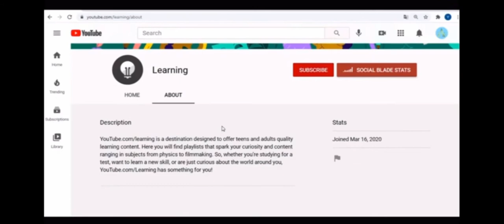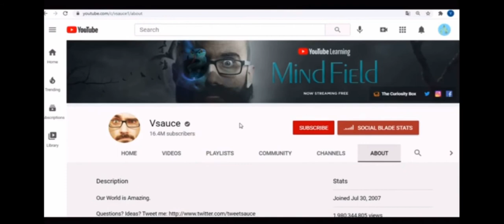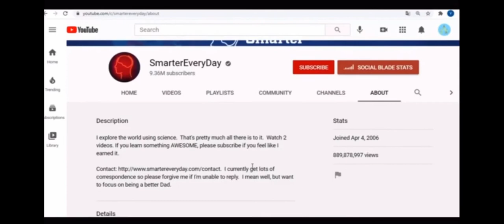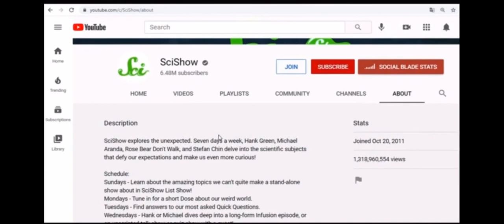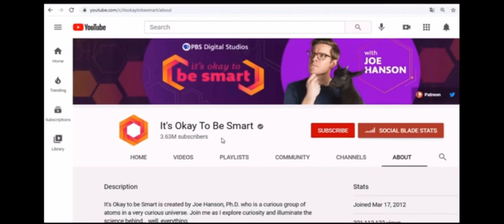10 Best Education Channels on Youtube (ALL FREE) 推薦10個非常棒的教育頻道（全部免費, 點擊量嚇人！）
這一期JAG媽的大女兒為大家錄制英文視頻，推薦10個YOUTUBE上非常棒的教育頻道（全部免費）

Relevent videos:
5 FREE Amazing Education Websites: You Will Definitely Love Them! 5個非常炫的教育網站
6 Best FREE Websites for AP Prep at Home 6個最實用在家就可以迅速提高AP成績的資源(全部免費）
10 Best Education Channels on Youtube (ALL FREE) 錯過一定後悔！推薦10個非常棒的教育頻道（全部免費, 點擊量嚇人！）
10 Best English Reading Resources (ALL FREE)10個非常棒迅速提供英文閱讀水平的資源(全部免費）

看了我的節目，如果對某一點希望我深入展開請留言，我會匯總後做出節目和大家分享！